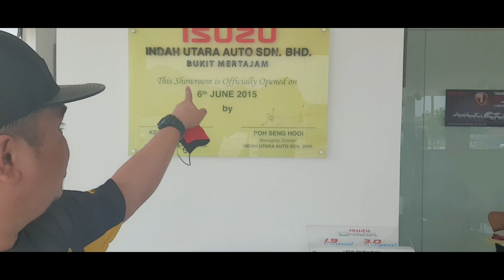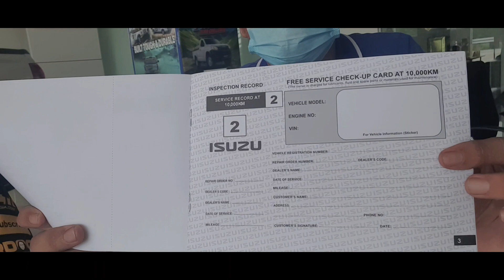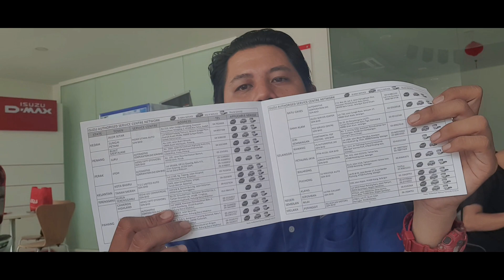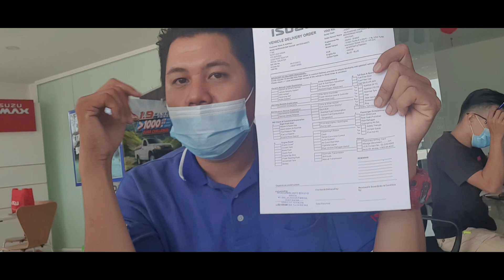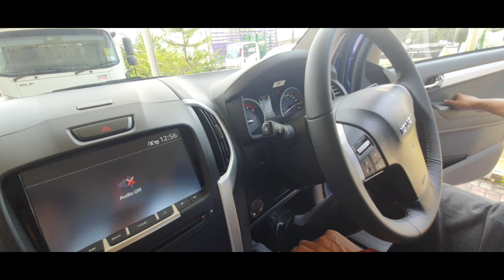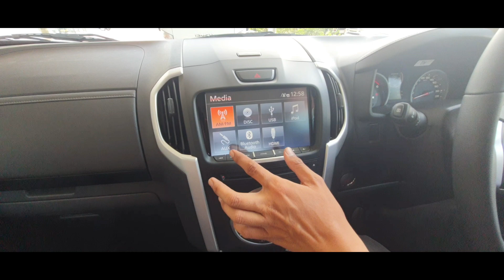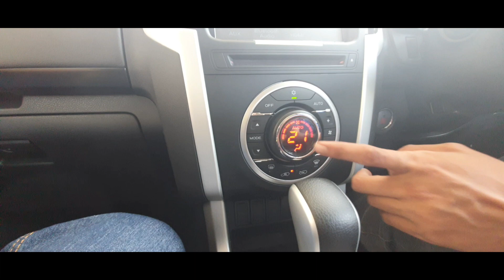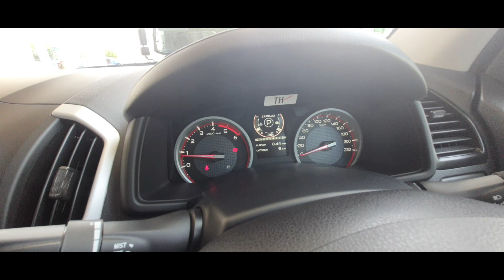Isuzu Dmax 1.9 bluepower | Panduan penerimaan kereta | Part 1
Sedikit perkongsian bagi mereka yang  baru membeli kereta,mungkin ada juga info yg berlain bagi setiap orang..apa2 pon..enjoy ya

Sales Advisor : Zul
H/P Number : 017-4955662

Isuzu (Indah utara Bukit Mertajam)

Rezeki itu Pasti